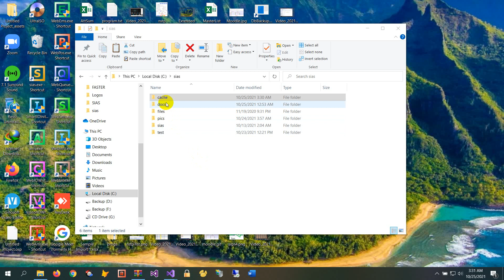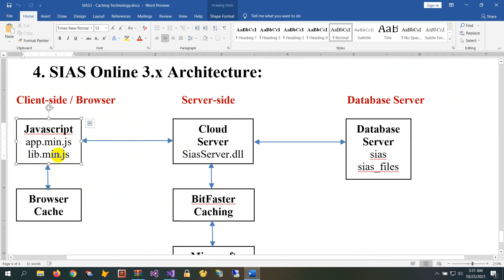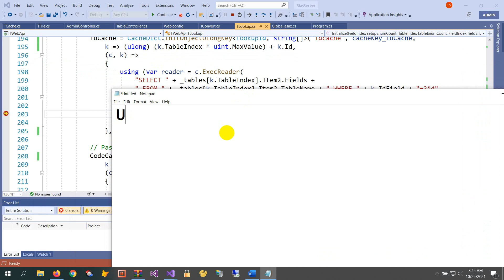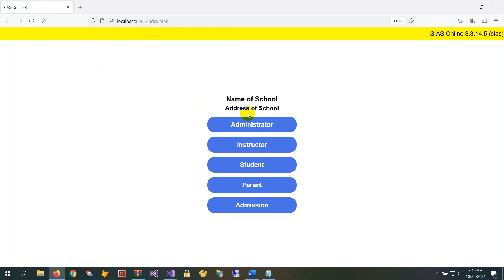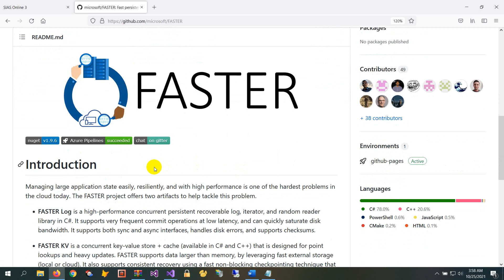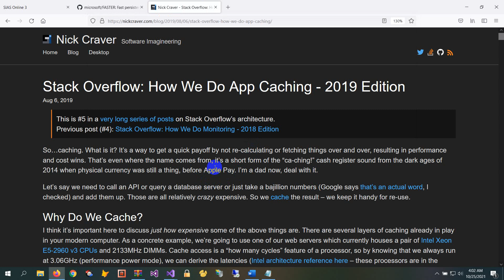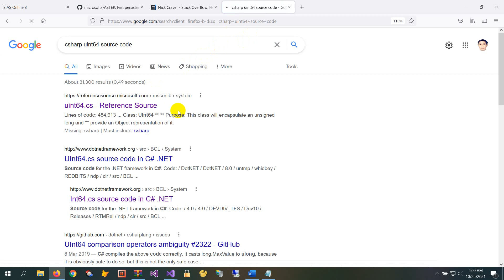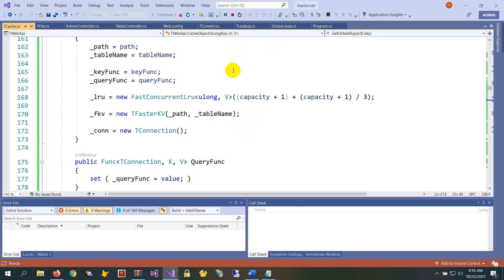Why SIAS Online 3.x the FASTEST - Caching Technology